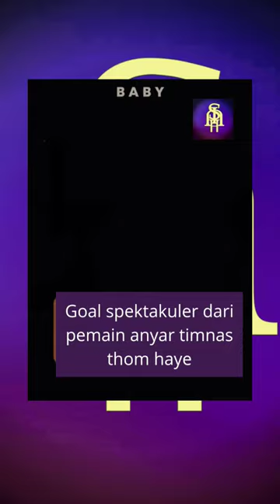Goal spektakuler thom haye🔥🔥